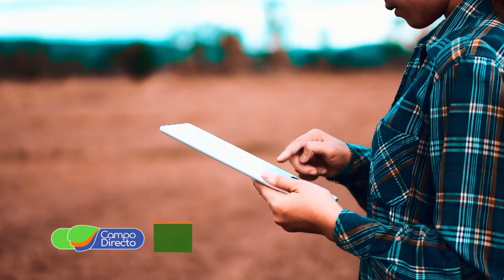Casafe apuesta al uso de tecnologías en el agro